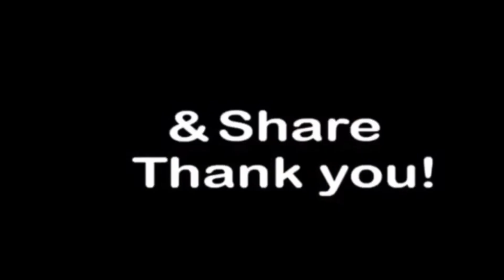శ్రీ శార్వరి నామ సంవత్సర మేష వృషభ మిధున రాశి ఫలాలు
# ugadi magli songs
latest comedy series,Telugu Latest comedy,Telugu fun video,comedy videos,comedy short films,telugu,shortfilms,2020telugushortfilms ,2020 best comedy videos @ prank boy#maguva maguva lyrical song@ womens day special songs#holli songs 2020#